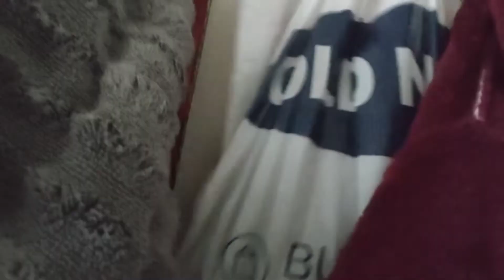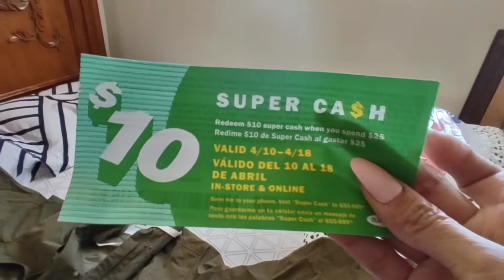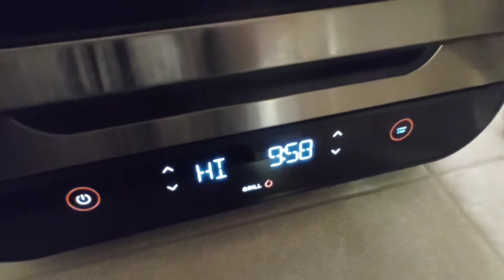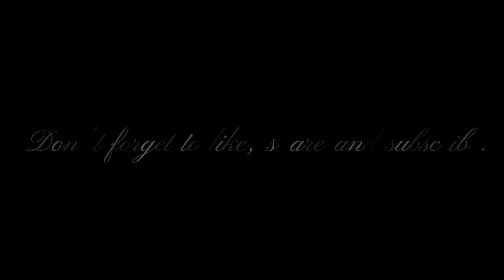VLOG/NEW SHAMPOO/COOL NATURAL MAKE-UP LOOK/HIGHLIGHTER AND BRONZER TALK/CLOTHES HAUL/NAILS